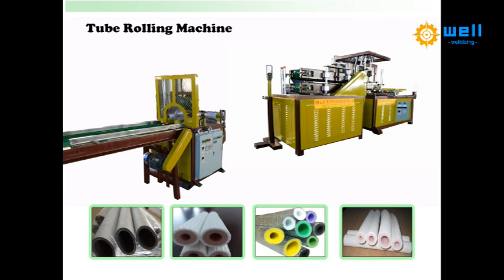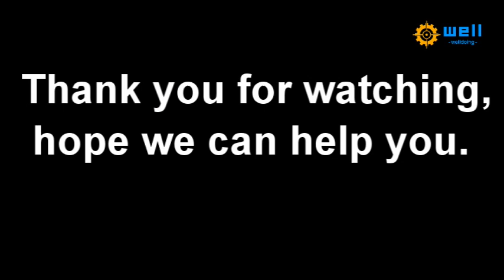EPE foam tube making machine manufacturer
We are direct manufacture in carton machine,best production, best quality control, best after-sales service.

Machine Features:
Highly and Stable performance
Automatic
Easy operation

WhatsApp, line, wechat: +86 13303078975